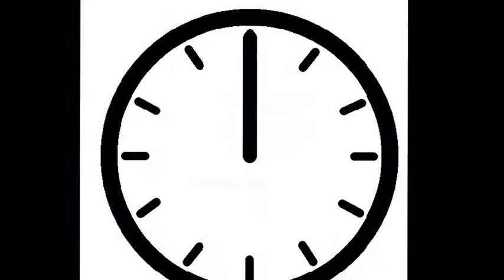"veggi burger" mediterráneo